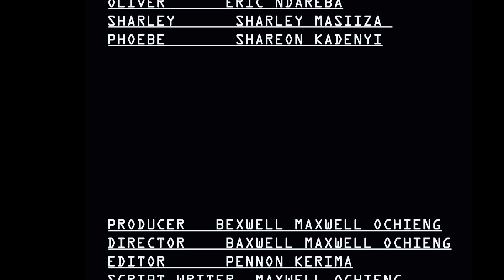RITA episode 17